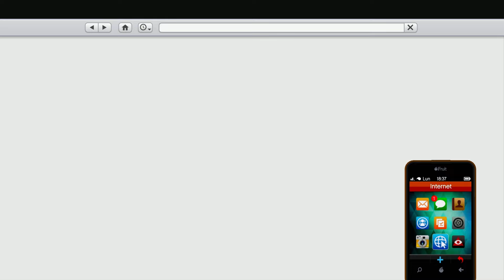GAGNER LA VOITURE DU CASINO À TOUS LES COUPS ! (GTA online)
Salut, c'est GREG et bienvenu sur ma chaîne gaming !

📌Mes autres chaînes :
-Principale : @GREGENVRAI
-Short : @GREGENSHORT